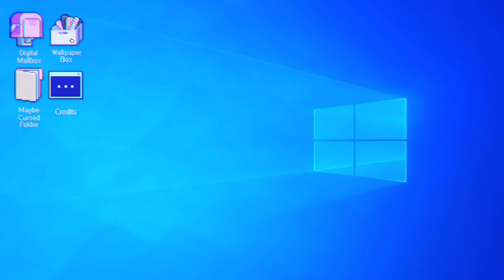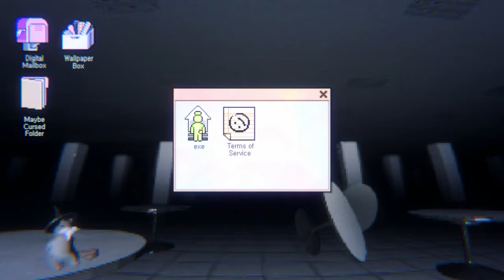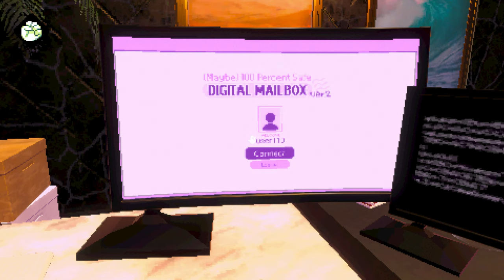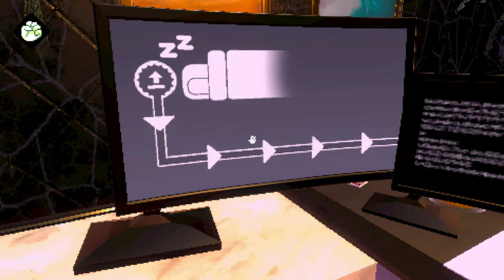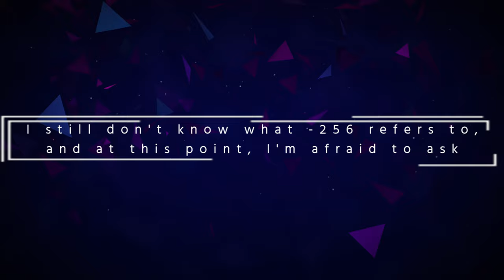Hotel California meets The Matrix | -256 Review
Welcome to Steam Sequence, a series where I attempt to play and review as many Steam games in alphabetical order as possible to sort the Trash from the Treasure.
This means that I'm playing through all the terrible games so that you don't have to. Please enjoy my suffering.

This episode features:
-256

In case you're wondering, Steam organizes games starting with punctuation first, then numbers, and then the actual alphabet. It may be some time before I reach the letter "A" on my journey!

00:00 Intro
00:42 The Review
16:55 The Verdict
20:16 Outro